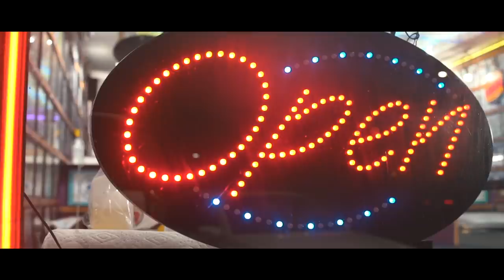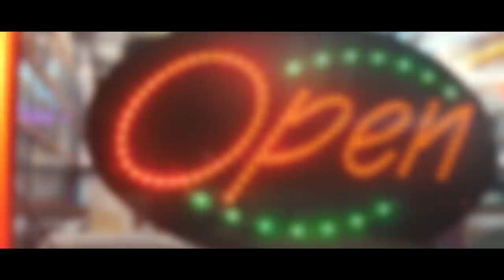Flamen Beretta - OPEN (VIDEO OFICIAL)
(INSTAGRAN::: @flamenberettahd

Descarga en todas las tiendas Digitales

(ITUNES.apples)